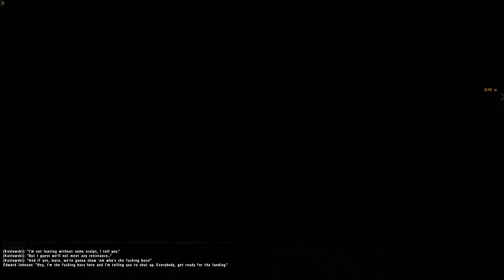ArmA II - Scenarios - "Rock the UH 1Y"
This game never ceases to amuse me sometimes.